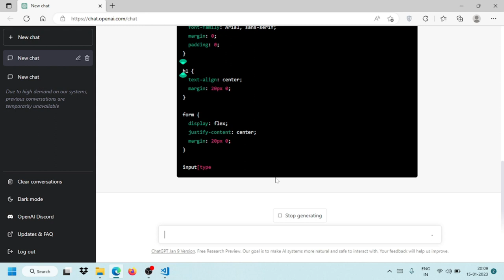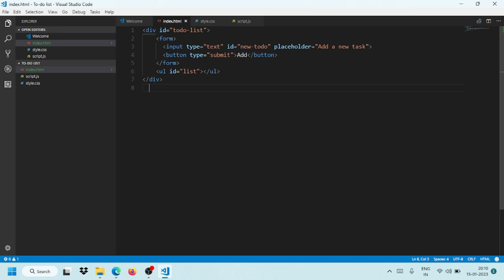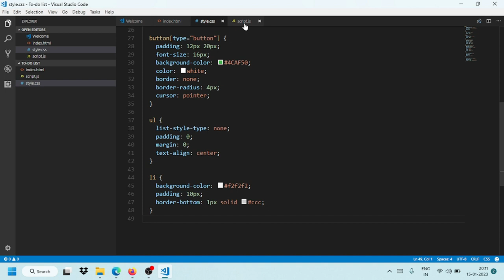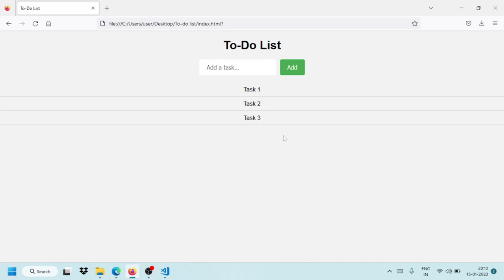Build a To-Do List App in 1 Minute using ChatGPT in hindi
In This YouTube video we demonstrates how to build a To-Do List App in just one minute using the power of ChatGPT, an advanced language model developed by OpenAI. The video is in Hindi and it guides the viewer through the process of creating a simple and functional To-Do List App using ChatGPT.

The video starts by introducing ChatGPT, explaining its capabilities and how it can be used to create natural language processing applications. The host then proceeds to show how to use ChatGPT to build a To-Do List App, by providing a few simple commands that enable the user to create, read, update, and delete tasks in the app.

Throughout the video, the host provides clear and easy-to-understand instructions, making it easy for viewers to follow along and create their own To-Do List App. The video also includes visual aids such as code snippets, making it easy to understand the process even for those who are not familiar with programming.

The final result of the video is a fully functional To-Do List App that can be used to keep track of tasks and stay organized. The video is a great resource for anyone who is interested in learning more about ChatGPT and how it can be used to create natural language processing applications in Hindi.

Overall, this video is a great resource for anyone who wants to learn how to build a To-Do List App quickly and easily using ChatGPT in Hindi. It's a perfect video for beginners and experts in the field of natural language processing, and for those who wants to learn more about OpenAI and their technologies.

1. High-Quality Mic
2. Laptop
3. Wireless keyboard mouse
4. SmartPhone
5.USB Extension Cord
6. PC Monitor
7. Wireless Keyboard + Mouse
8.WiFi Adapter
9. Mobile Recharge